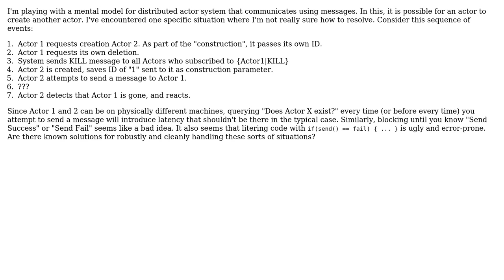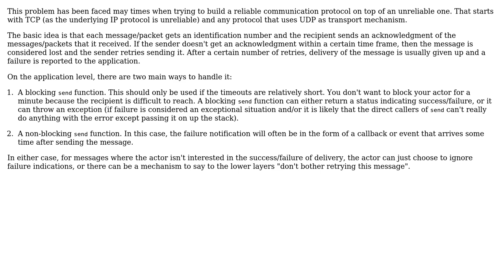Software Engineering: Message Passing: How to detect and/or handle "dead ends"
With thanks & praise to God, and with thanks to the many people who have made this project possible! | Content (except music & images) licensed under CC BY-SA | Music | Images & others | With thanks to user PatrickB user Bart van Ingen Schenau and the Stack Exchange Network Trademarks are property of their respective owners. You are responsible for your own actions.